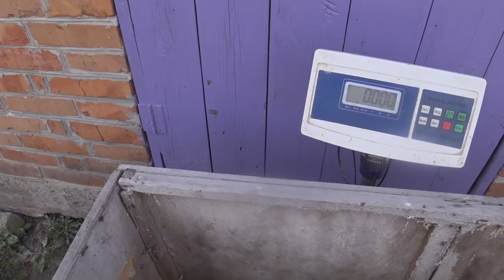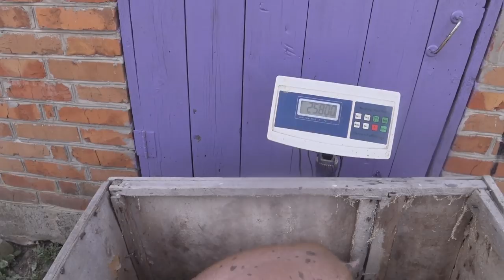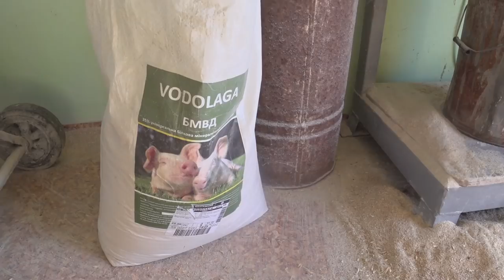ЭТО МЕСЯЧНЫЕ ПОРОСЯТА , Итальянцам 60 дней от роду тоже на веса.